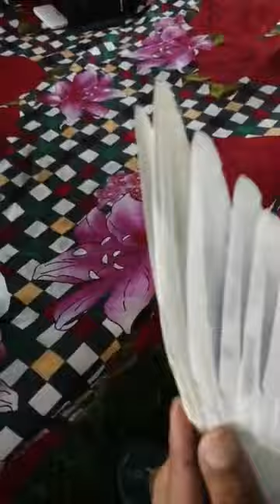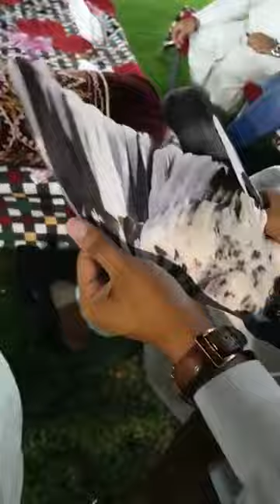WORLD EVER BEST PIGEON LOFT USTAD GOSHI PIGEON LOFT FAISALABAD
Dunya main bay shumar qisam k shouq haien jin maien say aik shoq hay Pigeon Keeping and Pigeon Flying. Faisalabad k aik Ustad hain Ustad Goshi jo k Ustad Rana Munna k shagird haien. Unho nay Faisalabad main dunya ka sab say best pigeon loft tayyar kiya hay. Jis maien unho nay near about 1000 pigeons rakhy hoy haien. Jin ki wo daikh bhaal karty haien or unhaien ura k apna shouq pora karty haien. Umeed hay aap ko yeah video achi lagy gi.
Video credit gos to Zain Jutt.